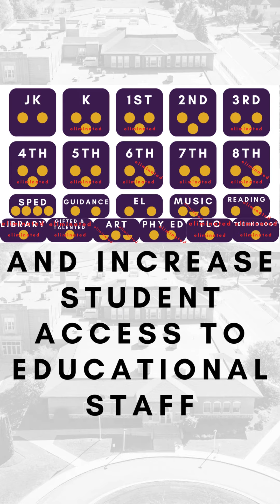Referendum Virtual Safety Walk at Walworth Jt. School District #1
Walworth Jt. School District #1 is seeking support to improve school safety and increase student access to educational staff.  Join us for a short walk as we highlight some of the safety needs that we are seeking support for.